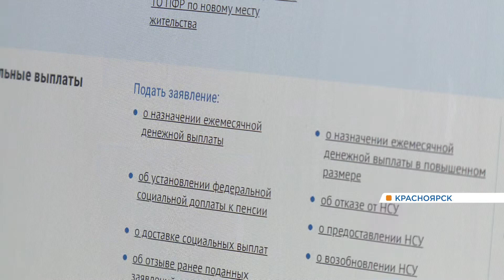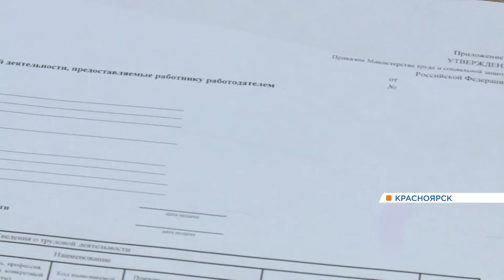Красноярский край переходит на электронные трудовые книжки